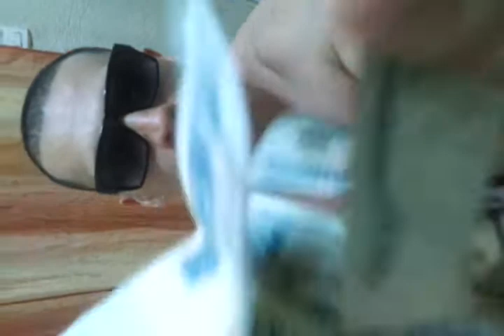Neron 99Records. Se Cura Con Secret Music Y Pone Mitolin A Parde Demagogo.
99Records.